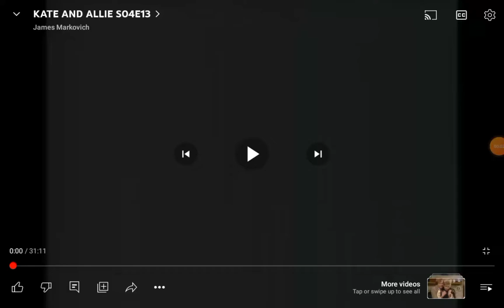Kate and Allie Season 04 Episode 13 Opening Theme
This is Kate and Allie's opening theme from season 04, episode 13 that started with Susan Saint James, Jane Curtin, Ari Meyers, Frederick Koehler and Allison Smith.
The name of the Episode was Gift of the Magi season 04, episode 13